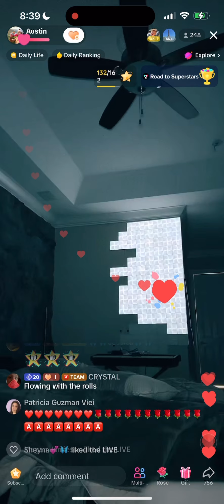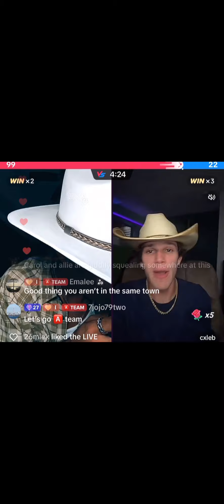Austin and Caleb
Cowboys entered the chat